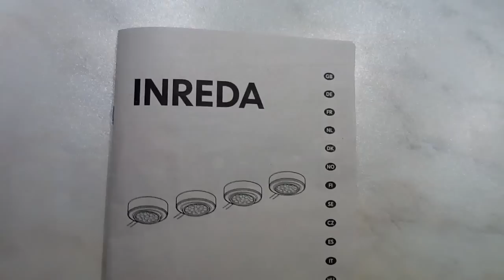IKEA LED In Kitchen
I decided to replace 9 x 20 Watt G4 halogen spots with LED lamps in our kitchen. The price has come down to an acceptable level and the LED brightness is finally nearly usable. My concerns was the color temperature and lumens which is a little downgrade from halogen.